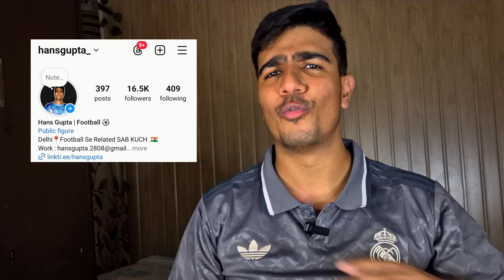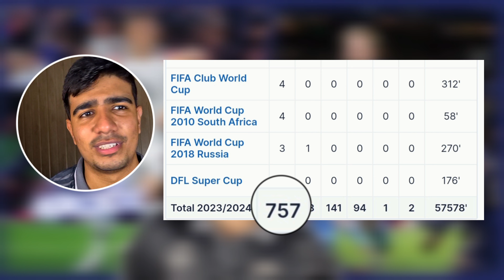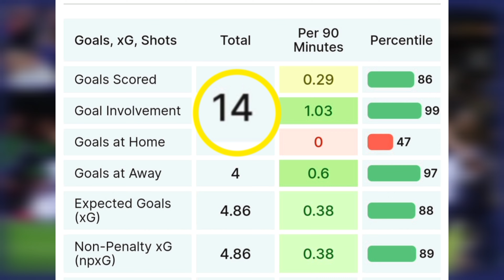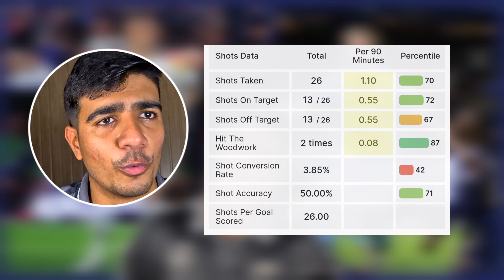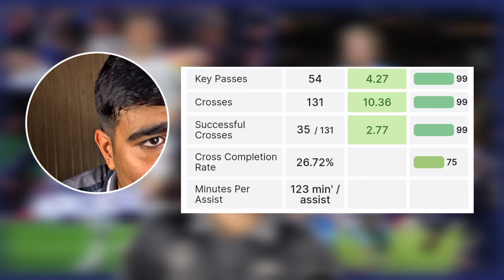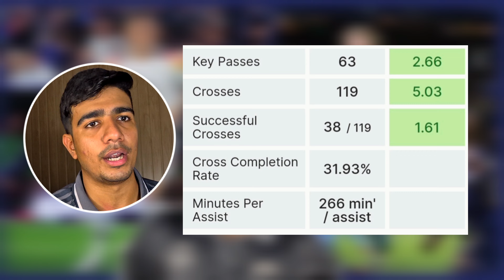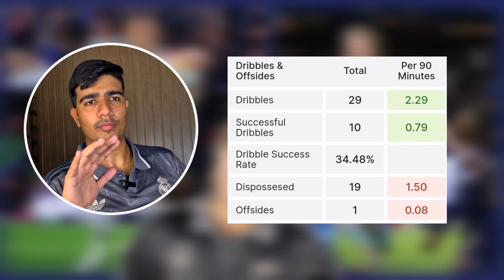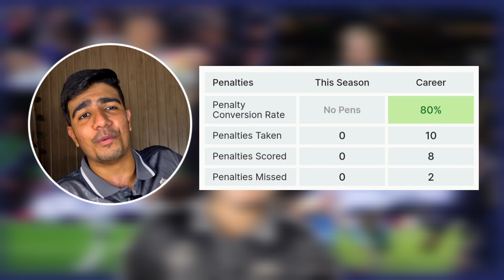Who is Better ?? Toni Kroos Vs KDB !! Watch Now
Video Includes : 1. Comparison between Two best midfielders
2. Role of different midfiielders & How they dribble
3. Comparing stats of last season and their current form
 4. Real madrid vs Manchester city
 5. Uefa champions league
 2. Snapchat : hans_gupta20
3. Twitter :   / hansgupta_